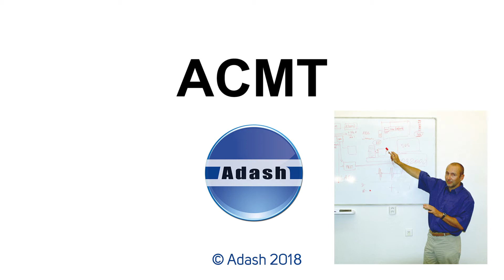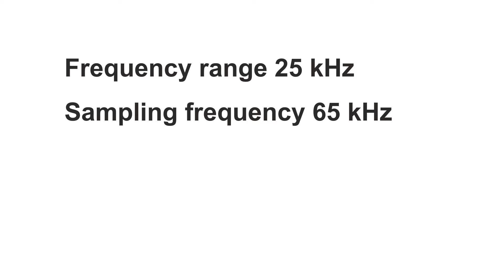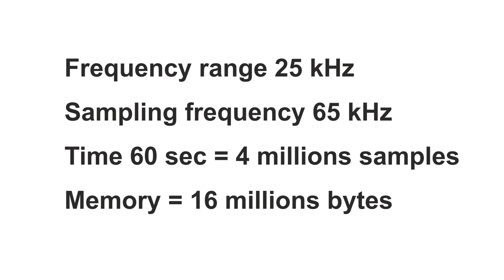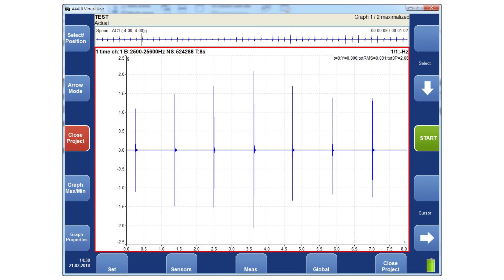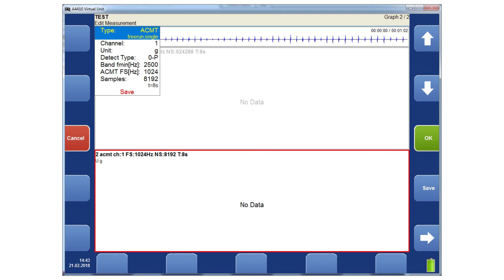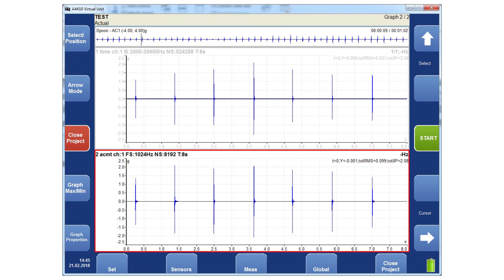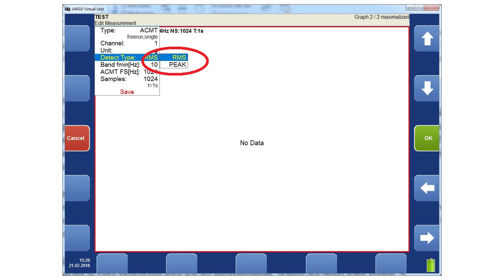ACMT - Low Speed Machinery and Bearing Analysis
This video describes our ACMT measurement method (Adash Compressed Measurement Time) which is used for low speed machinery / bearing analysis.